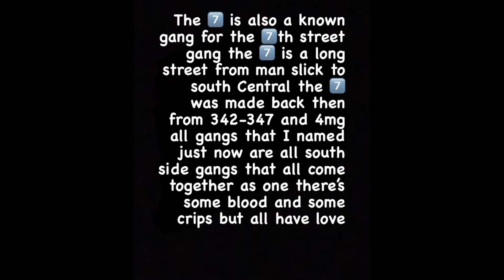“Louisville gang war” Lbm melo VS Atm tezzy